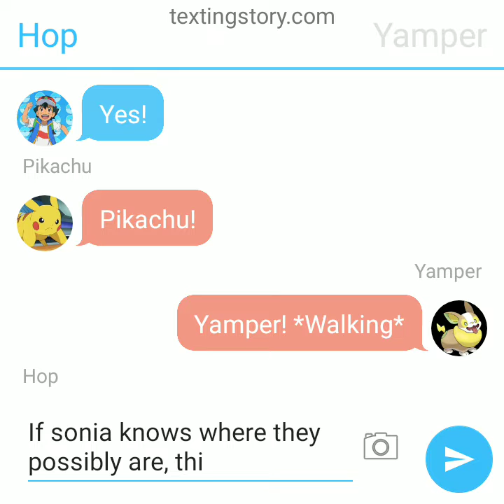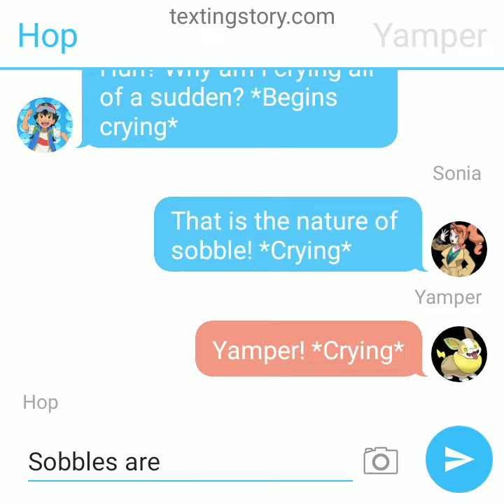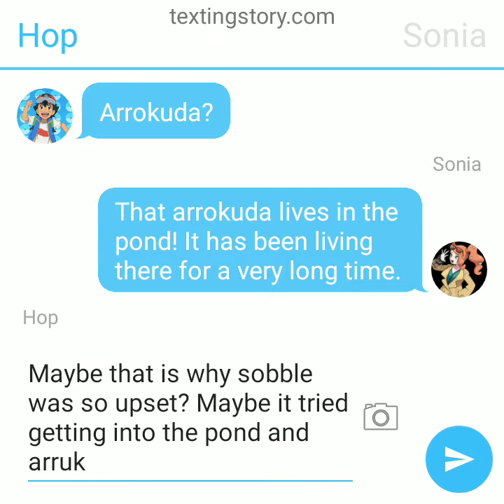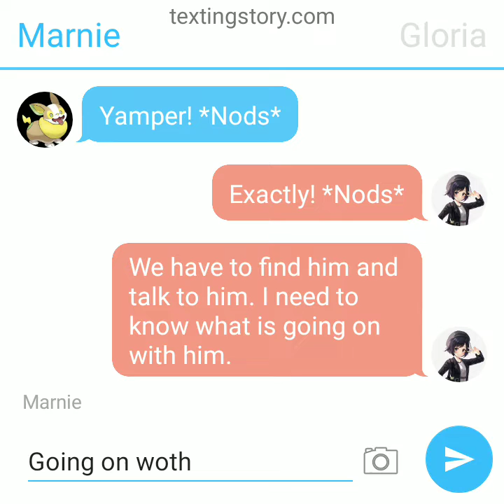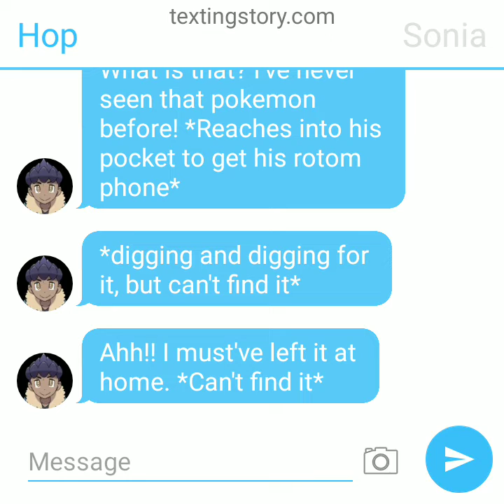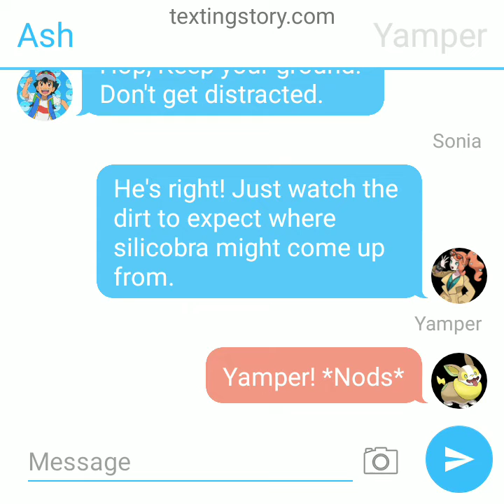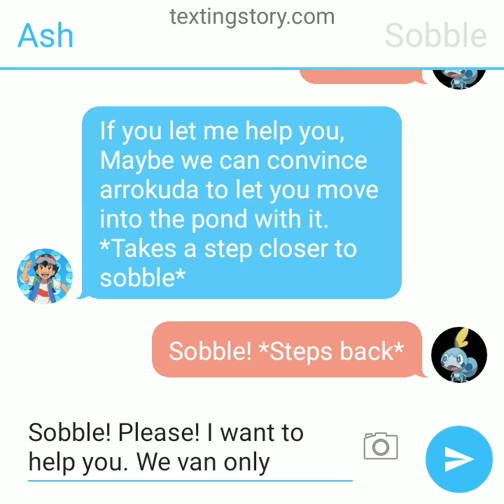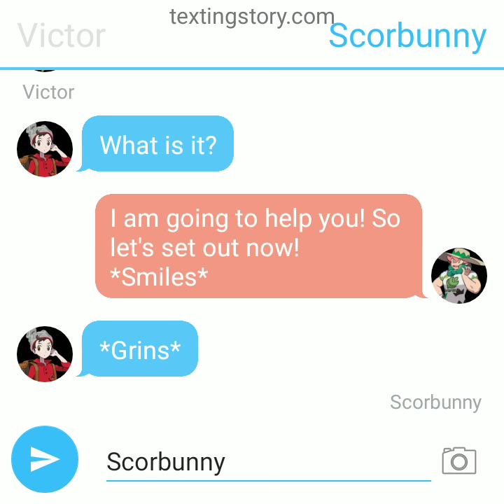Pokemon Ash's Journey Episode 72 The Tears Of Sobble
Summary.
While on their way to Sonia's house, Ash, Hop, And Sonia happen to run into a Wild Sobble who has been lurking around in the area. When they learn what sobble's intentions are, Ash does everything to get it's trust. Will ash be able to get this timid's Pokemon trust?

Debut's
Silicobra